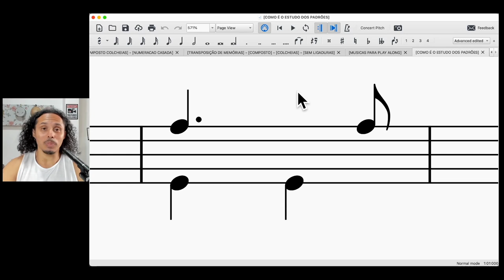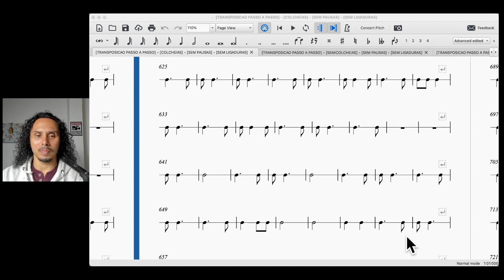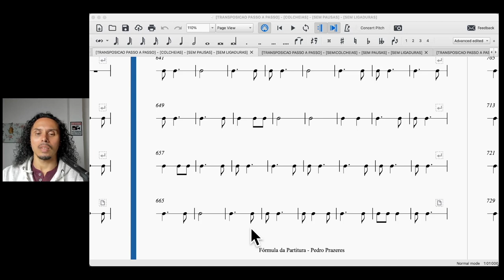269 - Exercício que meus alunos usam para ler o ritmo da partitura à 1ª vista em tempo recorde